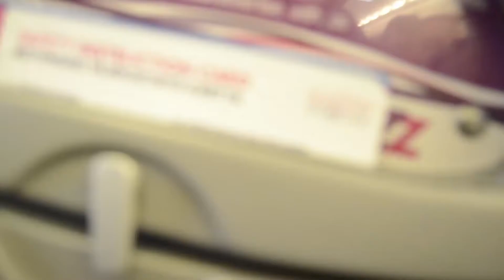Polen 2015 Van ´T Hof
Volg team van t hof op hun doldwaze avonturen in Polen!

Met Rex, Artjom, Abby, Delano, Jawed, Bristol, Robert, Roy, Poolse Jack, Rene, en Felix.